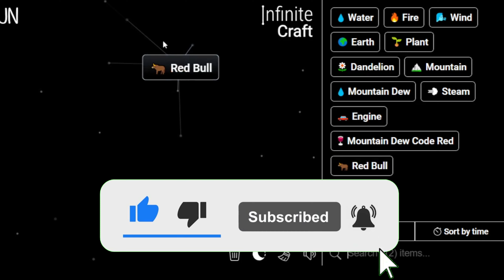How to Make Red Bull in Infinite Craft | Get Red Bull in Infinite Craft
Master the art of crafting with our Simple Infinite Craft Recipes Tutorials! Learn how to obtain a Red Bull in the immersive world of Infinite Craft. Unleash your creativity and explore the possibilities with our step-by-step guides!

📜 Featured Infinite Craft Recipes:

Red Bull ,